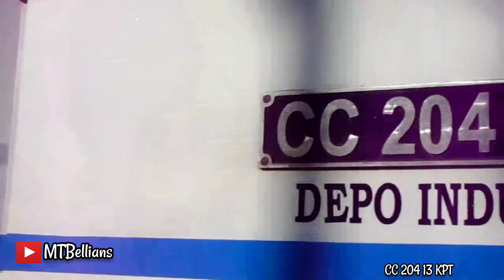Kompilasi Semboyan 35 | Divre 3 Palembang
Berbagai Macam Semboyan 35 Di Divre 3 Palembang

Video Milik Saya Pribadi